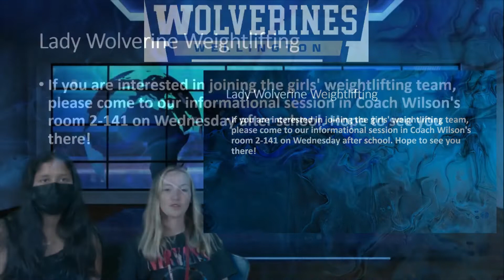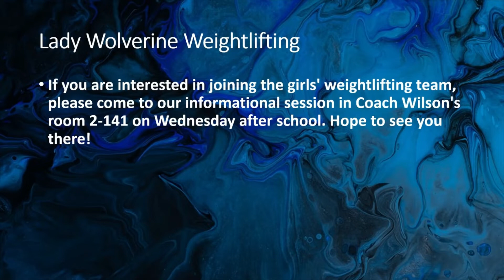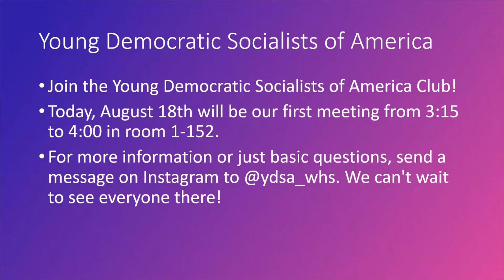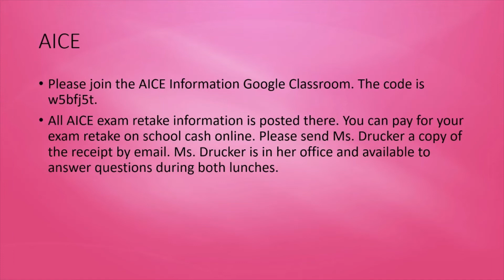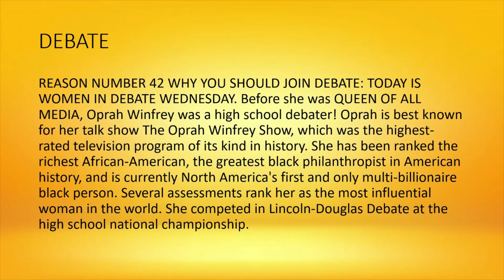8/18/21 WHS Daily Announcements